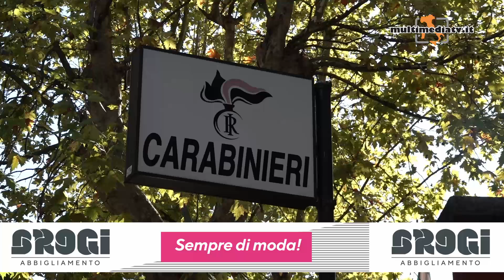TG - Falso medico al Pronto Soccorso - 30/10/2024